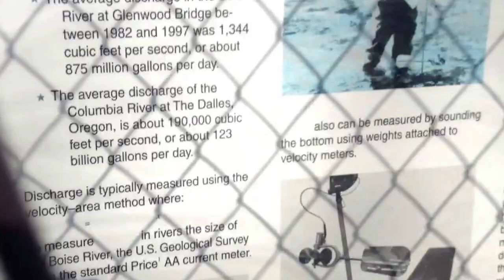Vlog: one Food Bank per day maximum should be a rule; taping shoe soles; cows in Garden City; Idaho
The tape is still holding up pretty good.